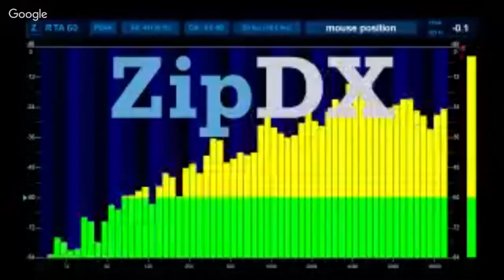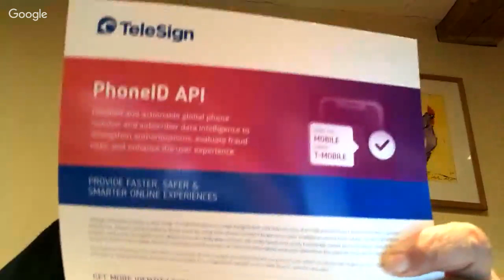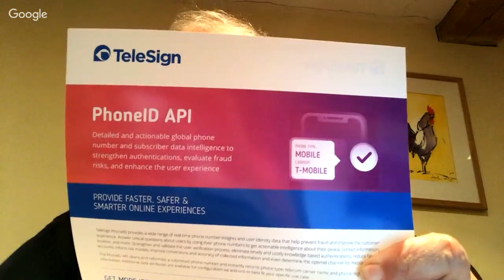VUC726 – Let’s Talk : Riot and Matrix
Matrix describes itself: An open network for secure, decentralized communication. Here at VUC we’ve known and admired Matthew Hodges, Amandine and some of the team for a while. We were lucky to run into Ben Parsons at TAD Hack and also online moments before we went live. The original topic of Diaspora will be rescheduled.